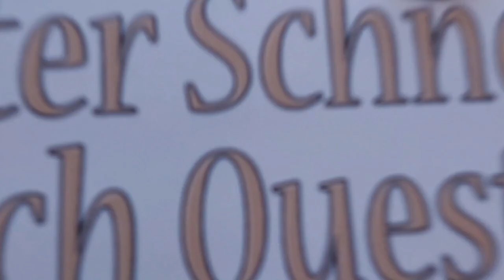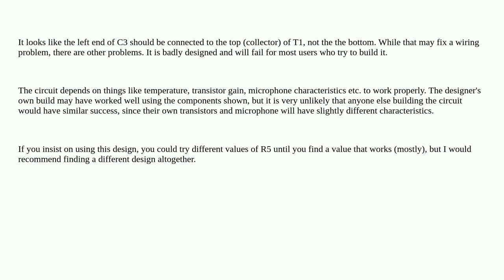Electronics: I have implemented a circuit but it does not work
I have implemented a circuit but it does not work

A special thanks goes out to the community

  led 555 microphone transistors